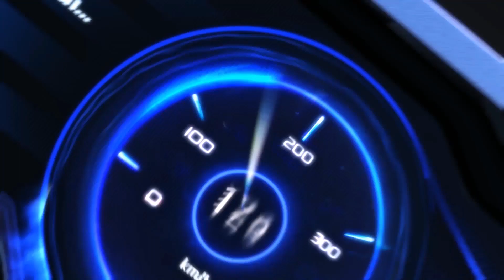KEI QQ SPEED S2 - TOP 3-4 LỘ DIỆN: MAS.CAT VƯỢT MẶT TPE.ZHONG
⭐ Những tuyển thủ thua cuộc ở vòng Tứ Kết tiến tới 12 trận đấu 1v1v1v1 để tìm ra thứ hạng của mình.

⭐ Cùng xem lại cặp thi đấu tại giải Kei QQ Speed mùa 2 nhé!